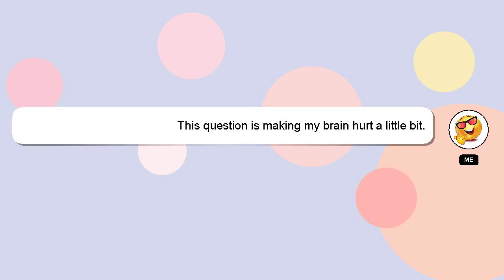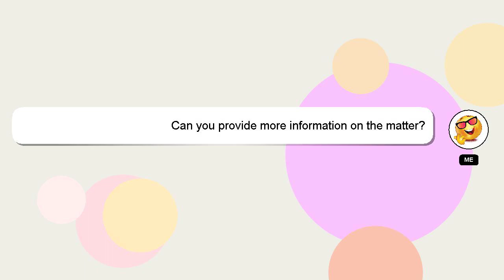How to get baby in yellow on pc?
A brief presentation of myself, Good day, I am Delphi. I help you answer your questions. - How to get baby in yellow on pc?

Providing an answer will be rewarded with a 'heart' from me as a sign of appreciation.

*2 What we are experimenting :*